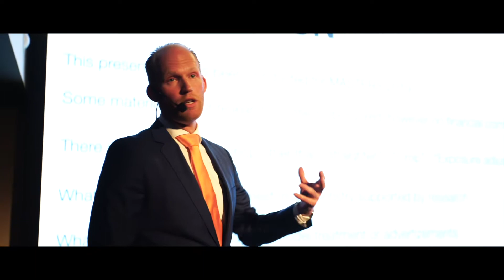4 days of dental education in Dubai , 13-16 January 2023